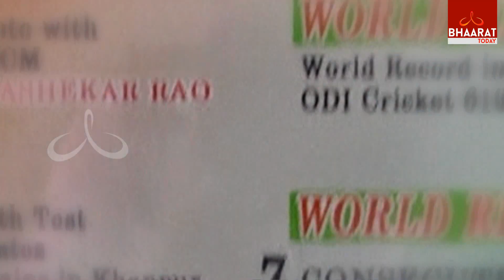Mithali Raj interacts with School Students | Amazing Questions I Mithali Raj Bio Pic | BT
Mithali Raj interacts with Students | Amazing Questions I Mithali Raj Bio Pic | BT |